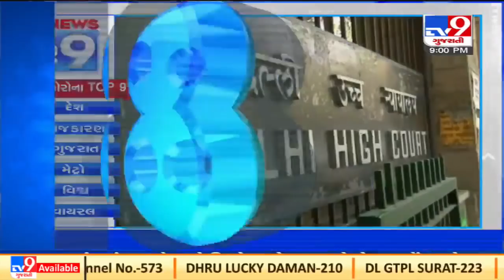Top 9 COVID19 News: 24/12/2021 | TV9News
Top 9 COVID19 News: 24/12/2021 | TV9News | D32